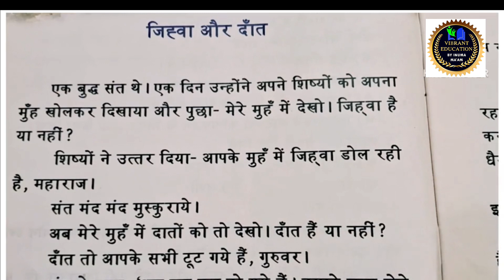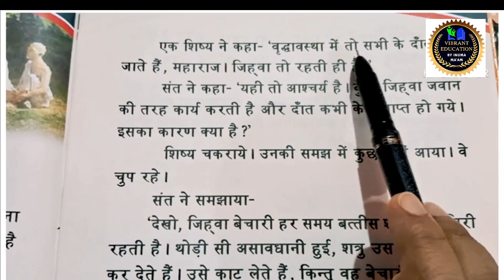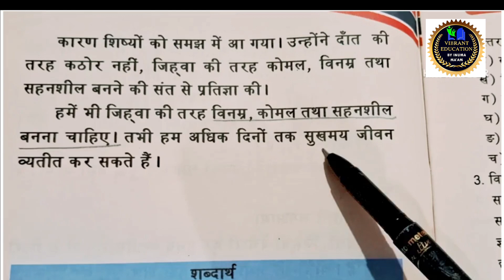जिह्वा और दाँत || Class 2 Hindi Lesson || Anandarum Barooah Academy Prakashan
जिह्वा और दाँत || Class 2 Hindi Lesson || Anandarum Barooah Academy Prakashan || Lesson reading